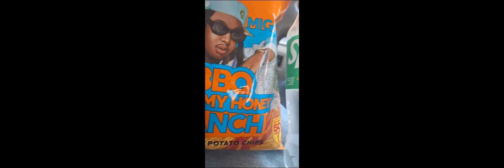Trying Find Balance | Gym Train Laundry